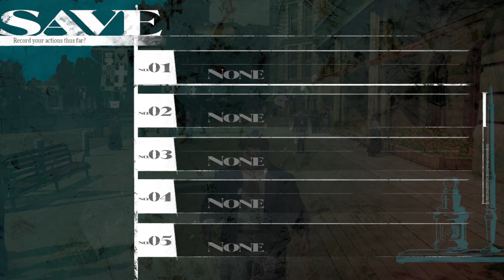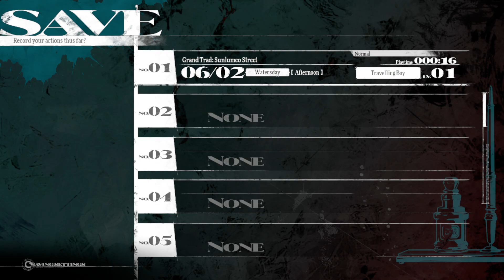Metaphor: ReFantazio The Begining